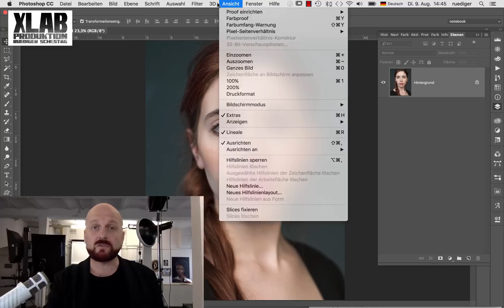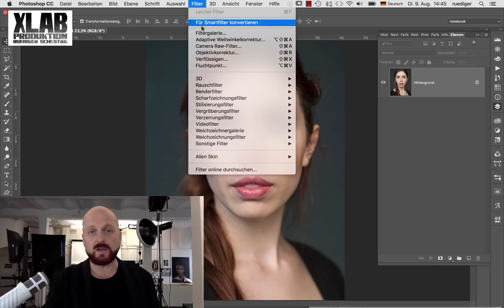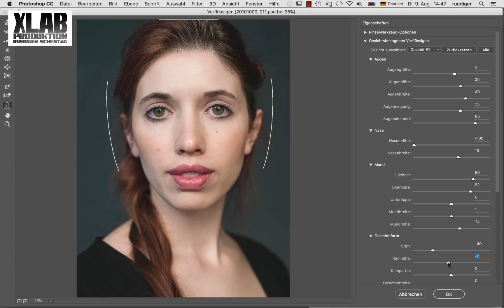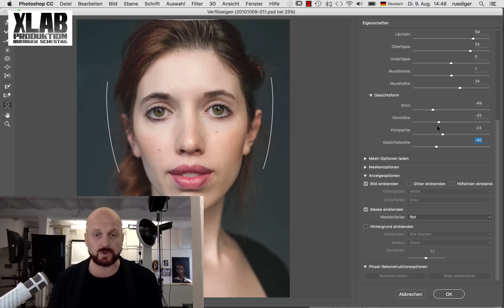Gesicht verflüssigen - eine kritische Betrachtung